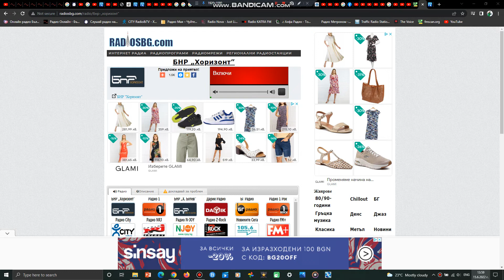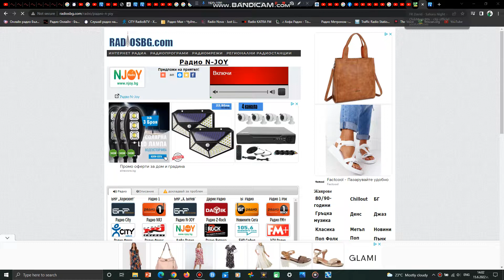FM Scan Aytos, Vasil Levski, Bulgaria 2022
88.00 MHz БНР Хоризонт ТВРС Айтос - Хисаря
89.00 MHz Радио Bulgaria ON AIR ТВРС Айтос - Хисаря
89.50 MHz БНР Христо Ботев ТВРС Айтос - Хисаря
90.00 MHz Радио N-JOY ТВРС Айтос - Хисаря
91.60 MHz Фолк Радио ТВРС Айтос - Хисаря
93.30 MHz Радио The Voice ТВРС Карнобат - Кралимаркова стъпка
95.00 MHz БНР Хоризонт ТВРС Карнобат - Кралимаркова стъпка
99.10 MHz Радио 1 ТВРС Карнобат - Кралимаркова стъпка
100.50 MHz Радио N-JOY ТВРС Карнобат - Кралимаркова стъпка
103.20 MHz БНР Христо Ботев ТВРС Карнобат - Кралимаркова стъпка

Сряда На Айтос

Enjoy the Radio!